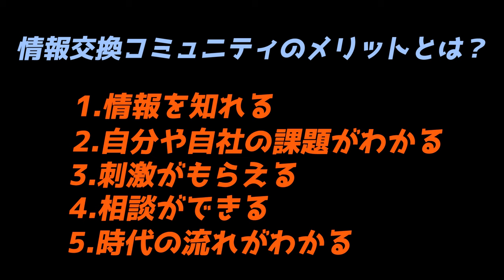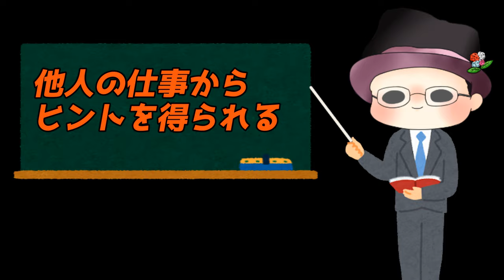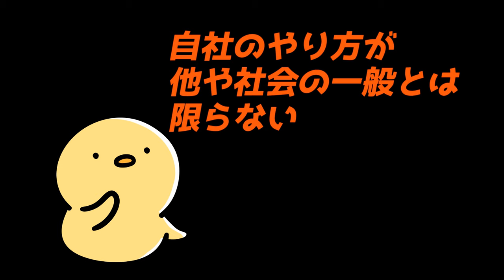花が好きな人 japan work culture documentary 花道の活動内容 情報交換コミュニティとは？花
気に入っていただけたら、共有ボタンからTwitter、FacebookなどSNSでの拡散お願いいたします

花屋の新しい会　花道～Ending Rord～
今回の動画は【情報交換コミュニティ】について
説明していきたいと思います。
花屋さんは地域密着型のビジネスなので、他の地域の花屋さんとの
交流も少ないです。
特に生花祭壇業界の花屋は、いつ仕事が入るかわからないので
なかなか時間を作るのが難しいと言われています。
それでも時代は変化していて、自分の会社で起きている事だけを
考えていると、いつの間にか時代に取り残される事もあります。
いざというときのために、他の地域の花屋さんで起きている事や
悩んでいる事を聞くことで、自分や自社の成長につなげることが
できると思っています。
花道では、月に一度コミュニケーションをとれる場を
作っていきたいと思っています

オープニングナレーション

BGMエンディング
佐藤ひでゆき

生花祭壇（花祭壇）とは
 日本で人の最後を飾る葬儀の祭壇を飾る装飾
主に生花を使い形を形成していきます
菊をメインに装飾していくのが通常ですが、近年では家族葬の
需要が増えたこともあり、青、ピンク、黄色など、従来の白を基調とした飾り方から、色とりどりのお花で作ることも増えています。
 バラなどのとげのある花は控えるようにと伝わっていますが、品種改良が進み
バラのとげが少ないバラも増えたこともあり、地域や宗派によっては使用することも増えてきています。

生花祭壇の傾向
　花祭壇は日本発祥の文化で、近年では、中国、韓国、台湾、ベトナムなど、アジアで広がってきています。
　この技術が、葬儀という枠を超えて、世界中に芸術として受け入れていただけるように考えています。

radiotalk
旅する花屋 Florist Shin 太田親平チャンネル

おっさんずマム メンバー紹介

関連動画

葬儀・家族葬に欠かせない花祭壇 ・生花祭壇の挿し方 作り方 デザイン　今一番ポピュラーな【菊のグラデーション】わかっているようで奥が深い。コロナで増加傾向の家族葬を考える

太田引退!? 田中は今どこへ!? 目まぐるしく変化をする生花祭壇業界で、僕たち二人の現状も大きく変化しました。やっと皆さんに報告できる状態になったのでお話したいと思います。

 生涯花屋で働くためには？固定概念を外す、与えられた仕事だけでは生き抜けない。花祭壇 生花祭壇 作り方 making 好きな仕事で働くコツ

葬儀・家族葬。生花祭壇 挿し方 間口4.5間(810㎝)一部５段 作り方 メイキング動画

花屋に会は必要か!?花屋の人たちに聞いてみます。そして本日、新しい会を結成するかを決定します。生花祭壇の業界の未来を考える

OtoLogicの素材を使用している